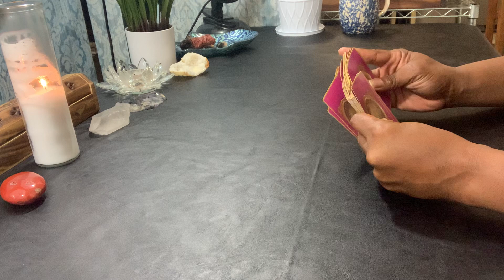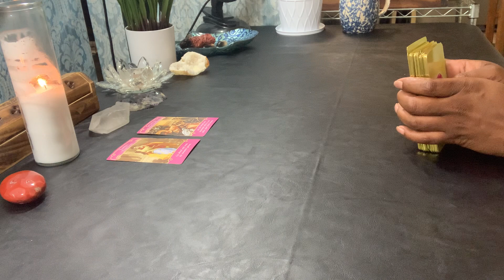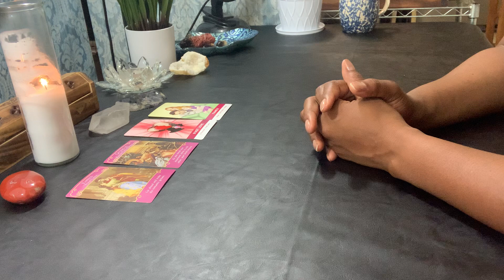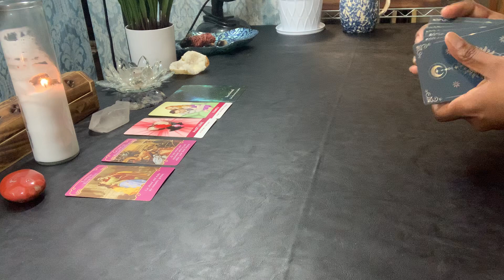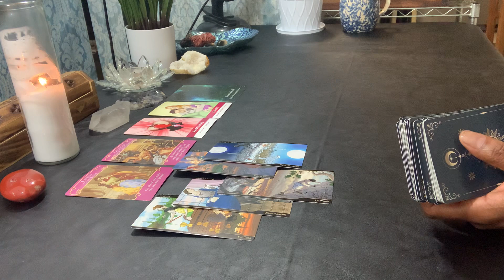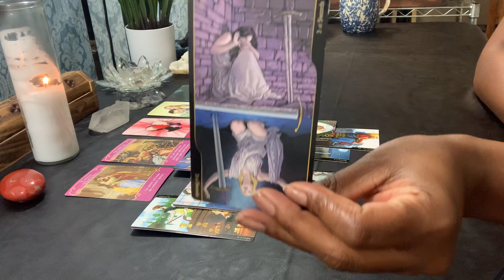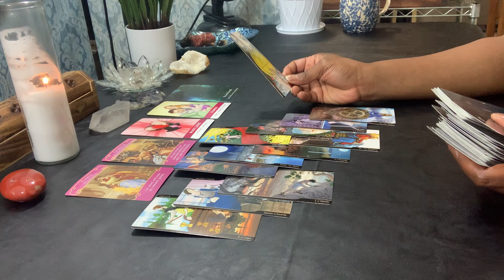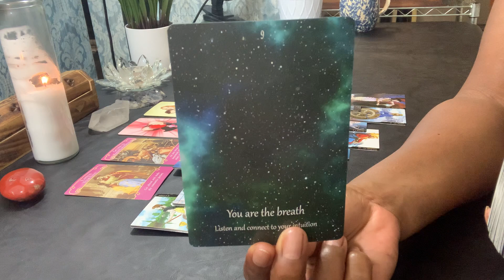VIRGO ♍️ WHAT YOU NEED TO KNOW! WEEKEND FORECAST - SEPTEMBER BONUS READING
Virgo♍️ Welcome to Rapturous House. My name is Tonya. I am a Virgo & an Intuitive Empath.

DONATIONS ARE WELCOMED & APPRECIATED - Please send all tips & donations to my PAYPAL account

Thank you so much for all of your love & support for me & my channel!

I do daily Spiritual Messages, and Love & Relationship Readings for Virgo. I do Bi-weekly Financial Readings for Virgo, and Monthly ALL SIGN Readings. Additional readings are guided by spirit.

WARNING:
THERE ARE PLENTY OF SCAMMERS OUT THERE AND THESE ARE MY ONLY ACCOUNTS: